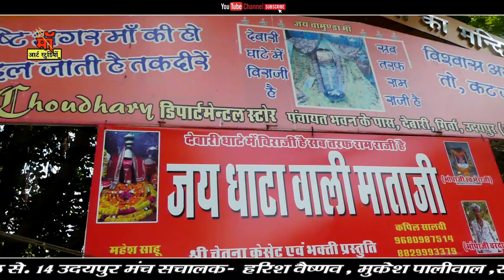माता जी न्यू हिट भजन - मेवाड़ धरा सिरमोर मारी घाटा री महारानी ll जुगलबंदी जगदीश वैष्णव व कमलेश राव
Maa Art Stidio - Udaipur
 भजन लेखक -  सुरेश जी सुथार
घाटा वाली माँ देबारी का बहुत ही सुन्दर भजन

Maa Art Stidio - We upload the latest Rajasthani live Bhajans and songs of rajasthani singers.

Our New Channal

1. (जरूर देखे) राजस्थानी डीजे गाने

2. (जरूर देखे) हिंदी भजन